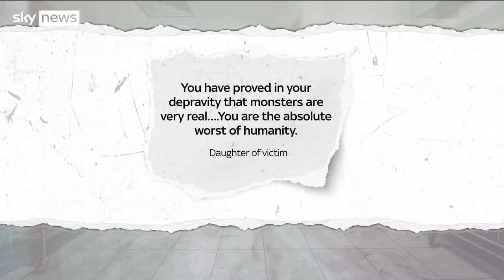Life in prison for depraved killer and mortuary abuser David Fuller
Depraved killer David Fuller will spend the rest of his life in jail for murdering two women and sexually assaulting dozens of corpses in hospital mortuaries.

The 67-year-old hid his crimes for more than three decades until advanced DNA techniques identified him as the killer of two young women in Tunbridge Wells in 1987.

WARNING: This report contains details of sexual assault which some viewers may find distressing and upsetting.